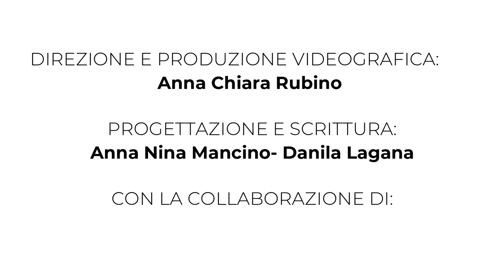Ho cambiato vita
Ho cambiato vita nasce nasce a Gennaio 2020 su Instagram, mirato a condividere le nostre storie di vita, caratterizzate da un comune denominatore:
IL CAMBIAMENTO
Oggi, Ho cambiato vita é un progetto ampliato che ha la MISSION di trasmettere carica ed energia a chi vorrebbe cambiare qualcosa nella propria vita ma non osa farlo, attraverso le testimonianze, le storie ed i consigli di chi, la sua vita, l’ha davvero rivoluzionata.
Coinvolgiamo coloro che hanno cambiato la loro vita e raccontiamo le loro storie  tramite take over su Instagram, video su youtube, interviste, dirette e articoli sul blog.
Per questo nasce, ho cambiato vita.
Perché a volte basta un gesto, un
A volte basta un gesto, una parola,
un racconto, uno stimolo in piú
e una vita….cambia!
E noi siamo qui, per raccontarvi che
IL CAMBIAMENTO É DENTRO DI NOI.

Siamo
Nina : @happinesstakescourage
Danila : @danila_wannabeaglobetrotter
Anna : @iopartosola
e Stefano : @strey.rolfo

Se anche tu hai una storia da raccontare, contattaci su @hocambiatovita